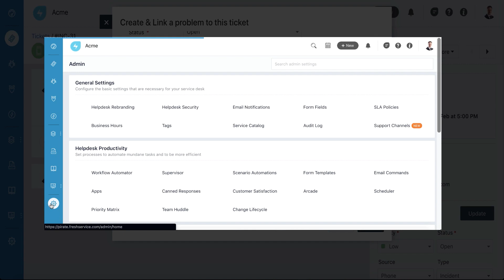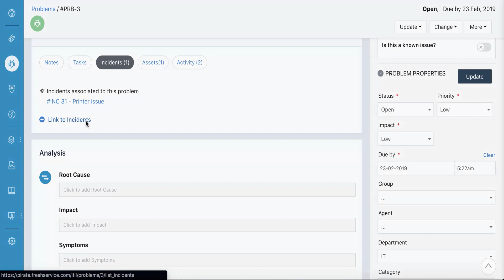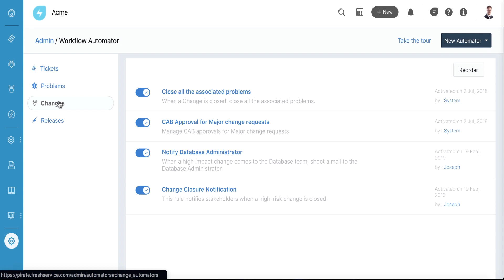Problem Management in Freshservice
A short video tutorial about Problem Management in Freshservice.

IT teams work hard to resolve issues day in and day out. But still, not many organizations work towards preventing those incidents from happening in the first place.

Problem Management is a more proactive approach to IT service management. It helps you get to the root of the issue and avoid incidents and problems. It also minimizes the impact of incidents that can't be avoided.

Freshservice makes Problem Management easy by merging ITIL's best practices into an intuitive user interface and automating tasks that don't absolutely need to be done manually.

Yet to sign up? and try it out!

And more product tutorial videos